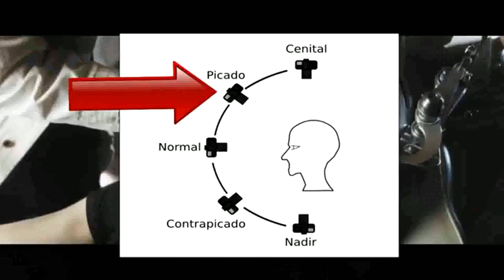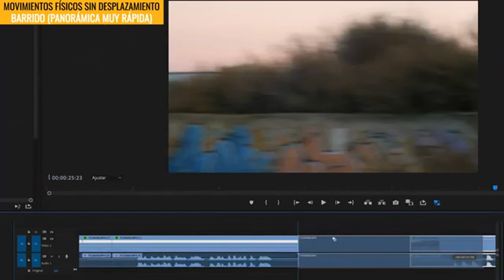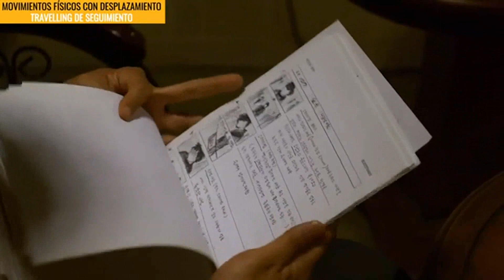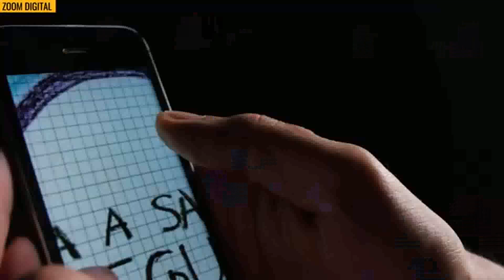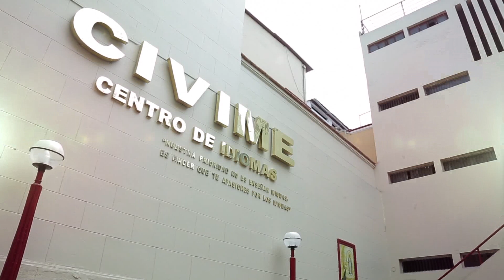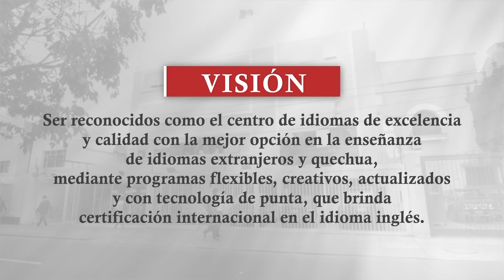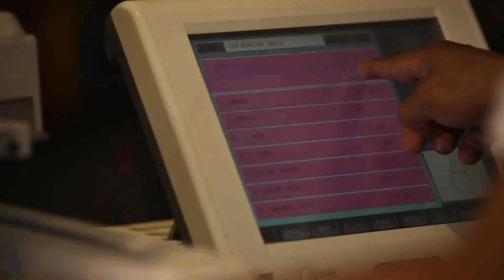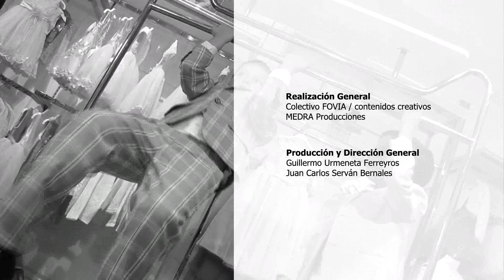curso Planos, movimientos de camara 2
Por Juan Carlos Serván